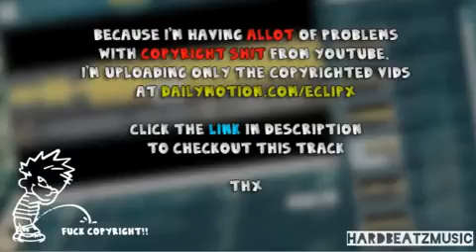dj jonathan de graef official page